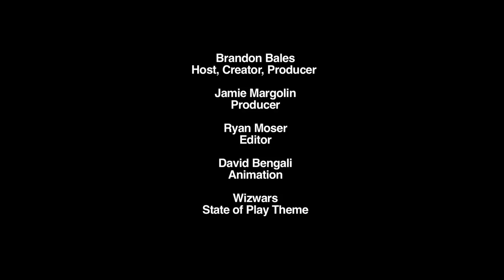State of Play: Tommy Refenes of Team Meat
Here's the full interview we did with Team Meat's Tommy Refenes!

Tommy has been a programmer for years now, and his work with Edmund McMillen resulted in one of the biggest independent video games of the past few years, SUPER MEAT BOY, which has sold over a million copies.

In this interview, we cover everything SUPER MEAT BOY, we talk Team Meat's new game, MEW-GENICS, and we discuss his life-changing experience of being featured on the (excellent) documentary, INDIE GAME: THE MOVIE.

Enjoy this honest and revealing look at an excellent game designer.